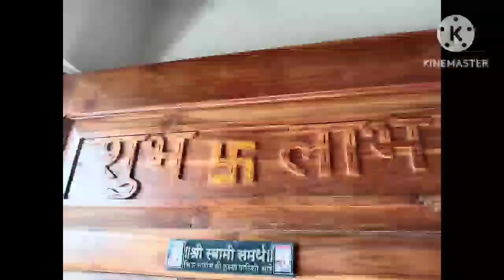उद्या किंक्रांत दिवशी कोणत्या गोष्टी करू नये आणि काय करावे|किंक्रातीला आवर्जून करा असा कापूर चा उपाय